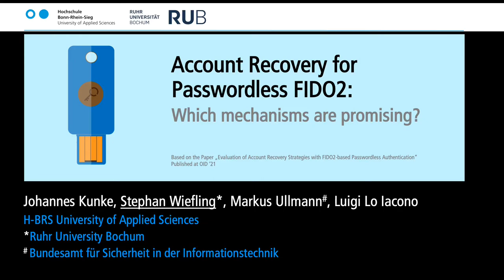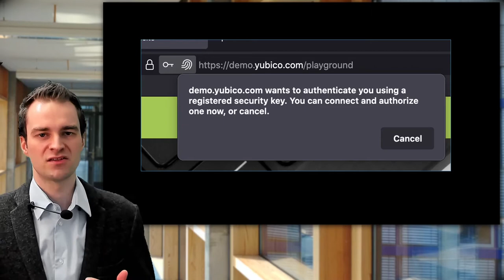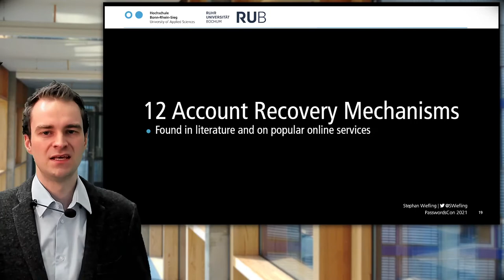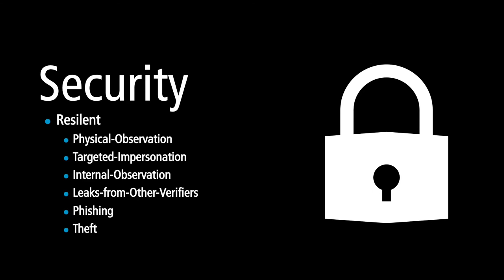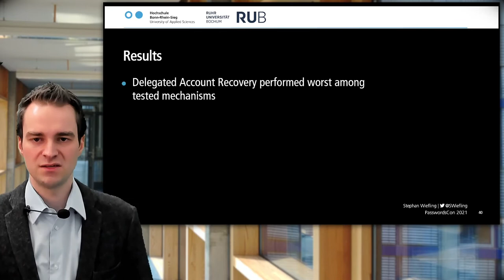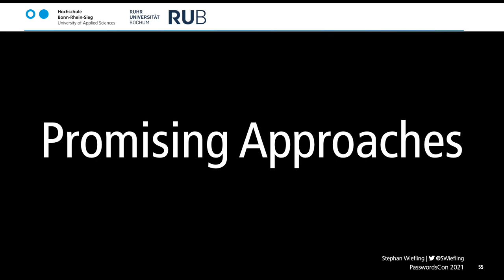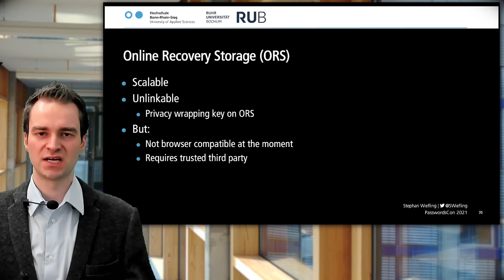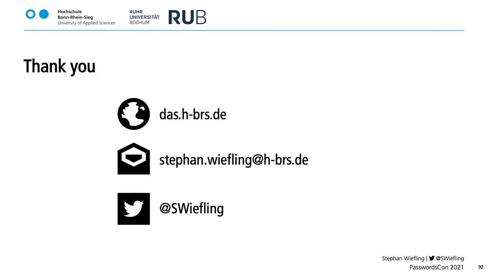04 Stephan Wiefling - Account Recovery for Passwordless FIDO2: Which mechanisms are promising?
Passwordless FIDO2 seems to be a promising solution to replace passwords completely, eliminating attacks like Phishing or Credential Stuffing. As with real door locks, users can only access their online account by inserting the correct FIDO2 physical key into the computer or holding it up to the smartphone.

But what happens if we lose our security key? We compared 12 procedures for account recovery in the case of passwordless FIDO2 authentication. The results show that there is still a lot to do.
Stephan Wiefling is a PhD student in Sankt Augustin, Germany (Data- and Application Security Group, H-BRS). His current research spans areas of Authentication and Usability.